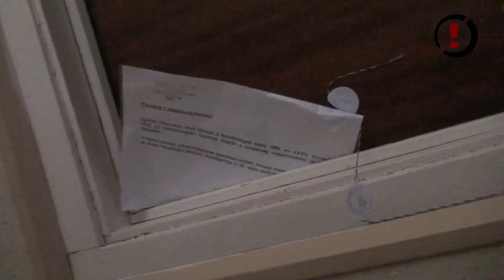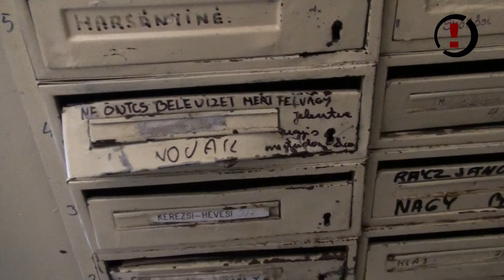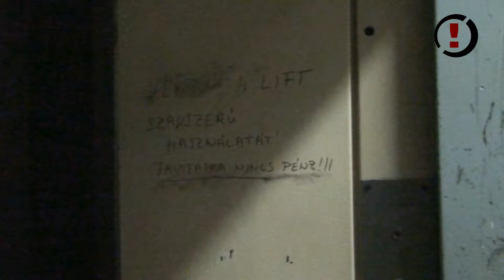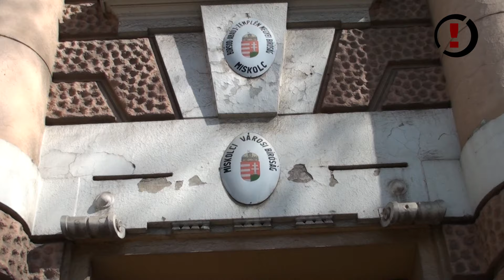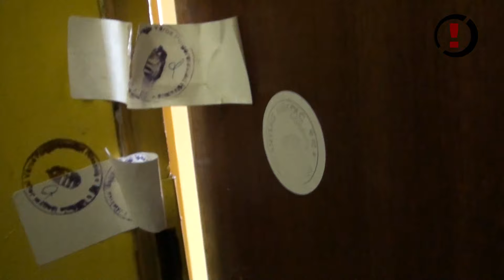barikádTV: Már a cigánynak is elege van a cigányból az Avason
A miskolci Avas lakótelepen, mióta elindult a Fészekrakó-program, a tősgyökeres avasi cigányoknak is elegük van a betelepített cigányokból.